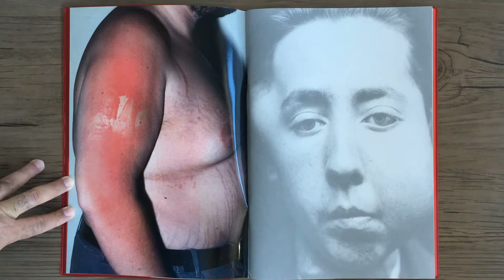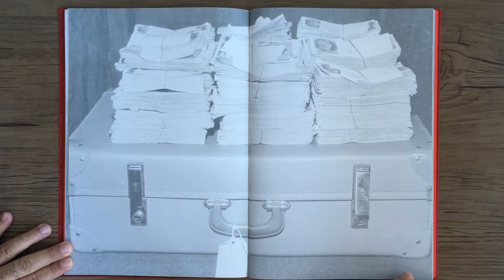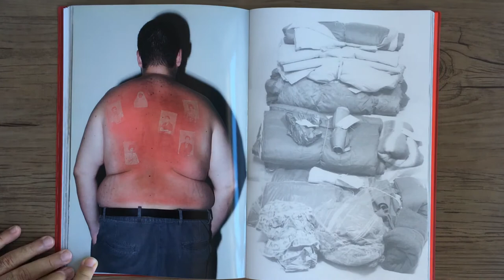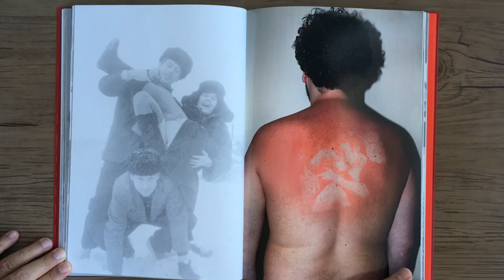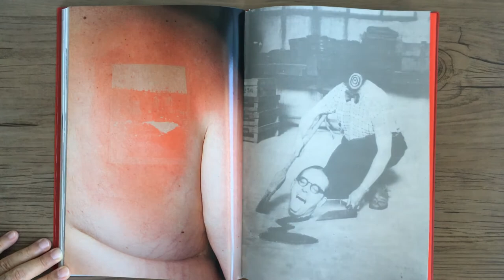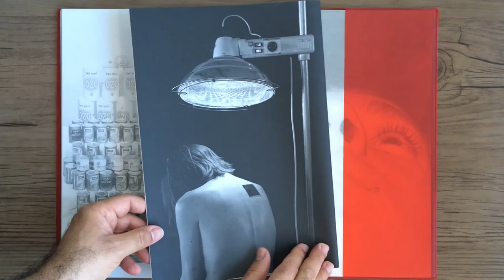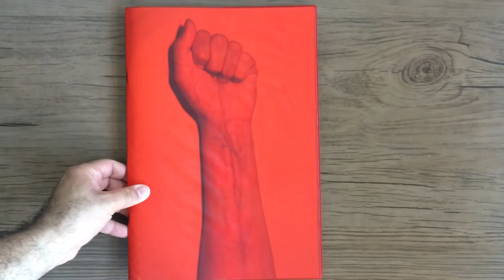THOMAS MAILAENDER Illustrated People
THOMAS MAILAENDER - Illustrated People - Allemagne, RVB Books, 2014.

Ilustrated People é a tradução para a forma de livro de uma performance de Thomas Mailaender. Selecionando 23 negativos originais da coleção do Archive of Modern Conflict, ele os aplicou na pele das modelos antes de projetar sobre elas uma poderosa lâmpada UV e, assim, imprimir uma imagem fugaz na superfície da pele. Maileander então fotografou cada um de seus modelos antes que o sol fizesse a imagem desaparecer. Este livro compreende as fotos resultantes combinadas com uma série de documentos fotográficos encontrados na coleção da AMC.